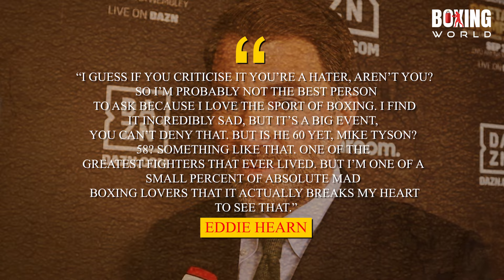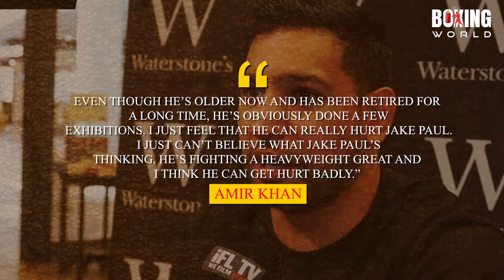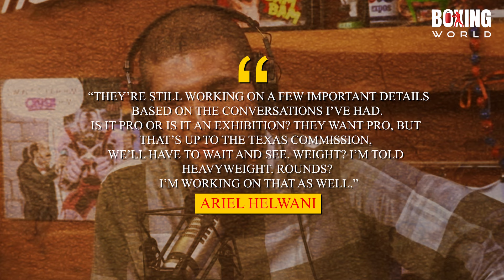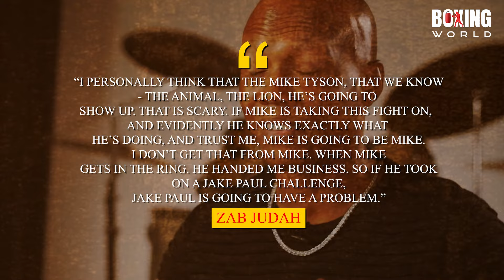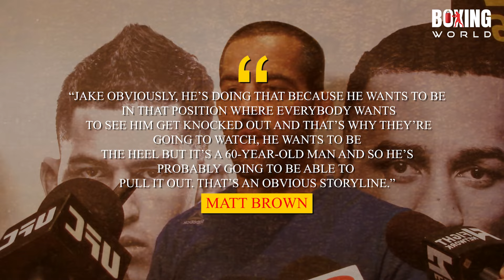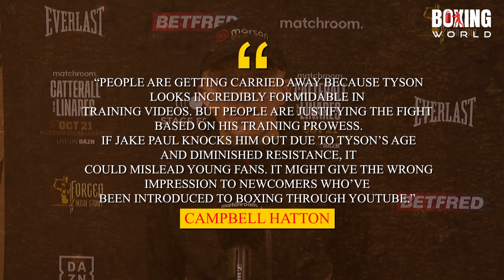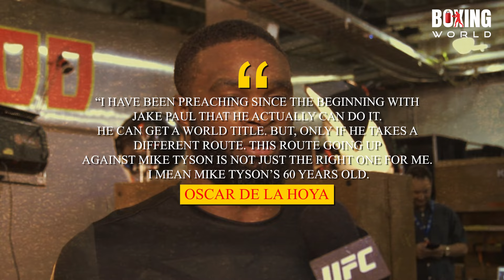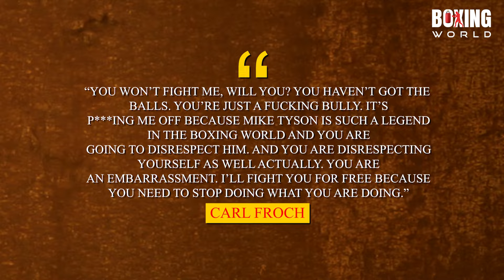Boxing Pros Warned Jake Paul ahead of Mike Tyson Bout..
Mike Tyson issues a chilling warning to Jake Paul ahead of their anticipated clash, with training footage showcasing Tyson's prowess. Paul responds affirmatively to the challenge. Concerns arise about Tyson's age and safety, as well as the potential impact on young fans if he were to lose.